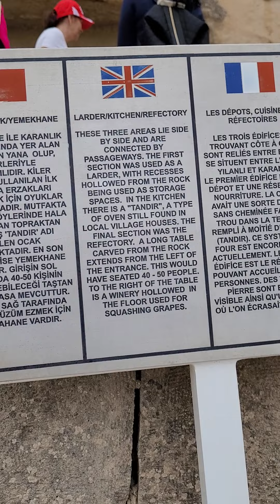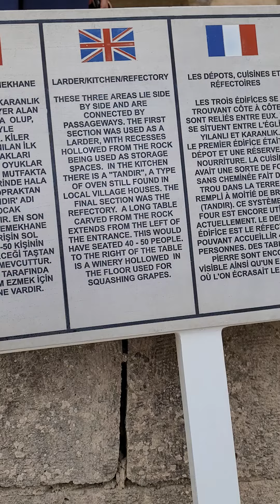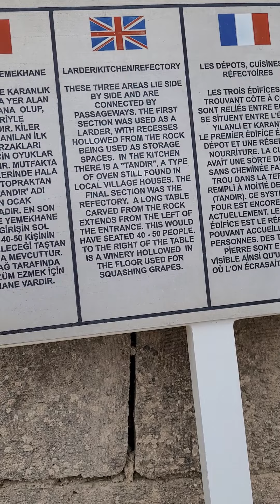Cappadocia museum 4